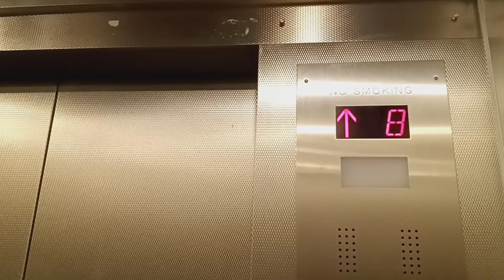Modernized Dover traction parking elevators at the Galleria mall (White Plains, NY)